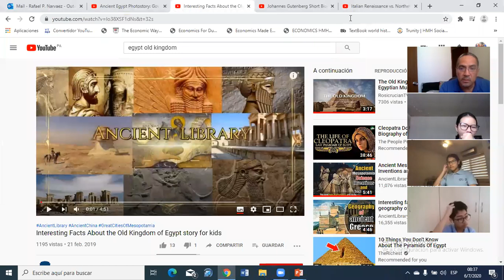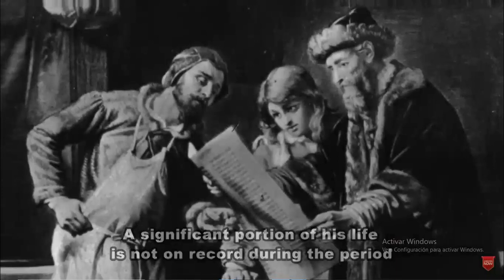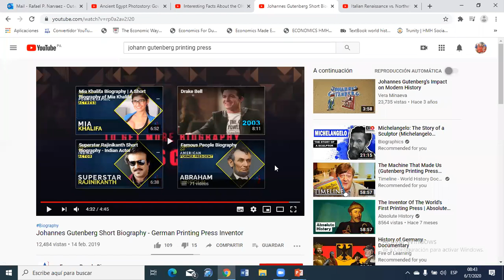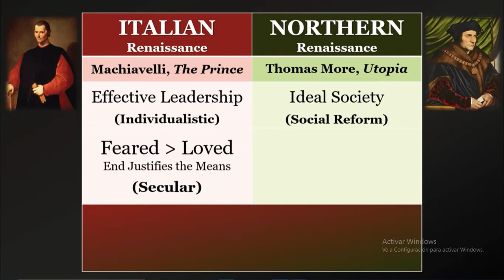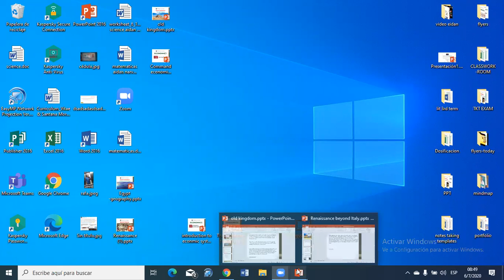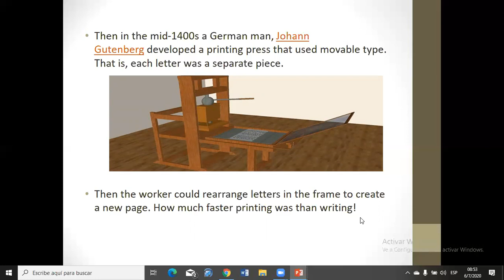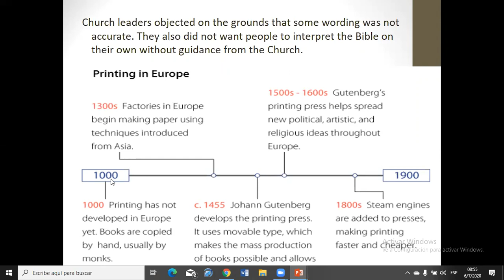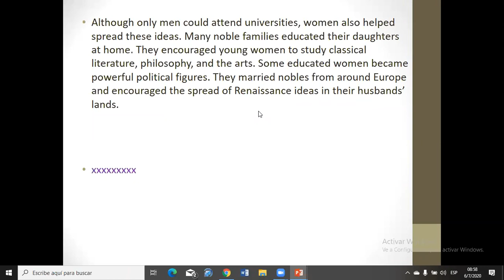World History 9A